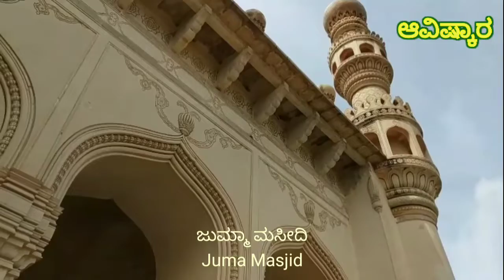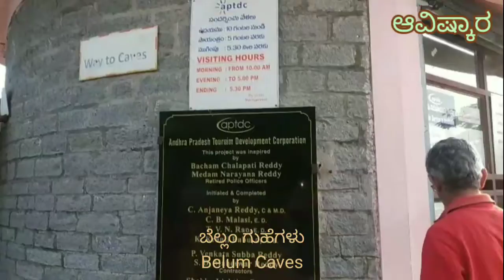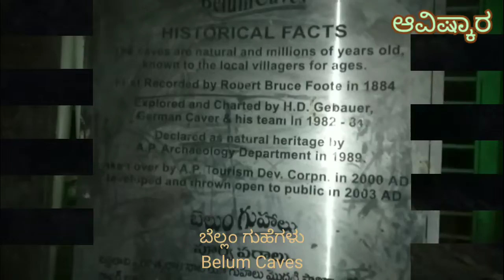Gandikota | Grand Canyon Of India | Belum Caves | ಗಂಡಿಕೋಟ | ಬೆಲ್ಲಂ ಗುಹೆಗಳು | Thrilling destination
An extensive tour video on Gandikota and Belum Caves in Andhra Pradesh.

It is really a thrilling experience to visit this special place - Gandikota, a small village and fort on the bank of Penna River in Kadapa District of Andhra Pradesh. The huge fort comprises of remnants of two temples - Madhavaraya Temple and Raghunathaswamy Temple, built during the period of Krishnadevaraya of Vijayanagar dynasty. You will also find Jumma Masjid, a Jail and a Granary. On the eastern edge of the fort is the magnificent gorge called the Grand Canyon of India as it resembles the Grand Canyon (situated on the northwest corner of Arizona).

The best time to visit this dream destination is between September and February when the weather will be pleasant.

There are many camping areas around the fort as well as on the banks of Penna River. The only lodging facility available is Haritha Hotel run by the Andhra Pradesh Tourism Department.

The BELUM CAVES situated in Belum Village in Andhra Pradesh is believed to be the second largest cave in Indian subcontinent. This was formed due to constant flow of underground water from Chitravathi River, over a period of tens of thousands of years. The Belum Caves is one of the centrally protected Monuments of National Importance. It is believed that Jain and Buddhist monks occupied these caves centuries ago.

There are different sections in the caves called as Kotilinga, Patalaganga, Dhyanamandir, Mandapam, etc.

The ideal time to visit the caves is the winter as it is very tricky to walk around amidst lower levels of atmospheric oxygen.